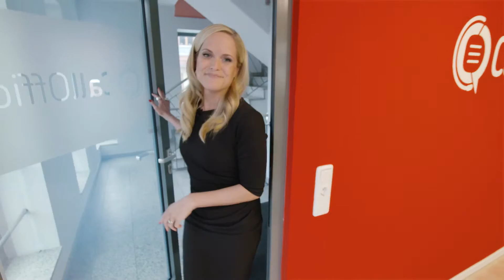Web TV Moderation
Moderation Erklärvideo / Web TV